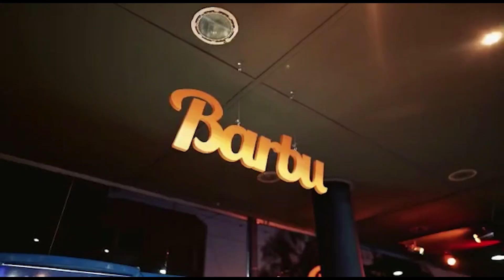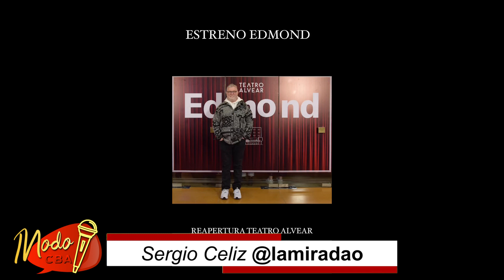MODO CÓRDOBA, Magui Olave, Festival del Poncho y mucho mas